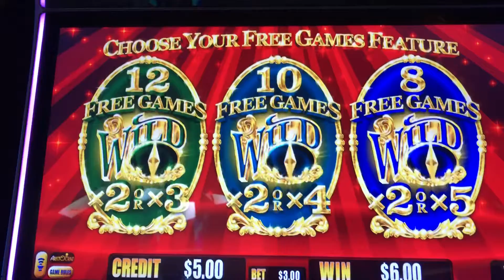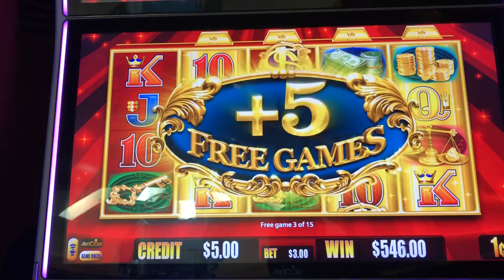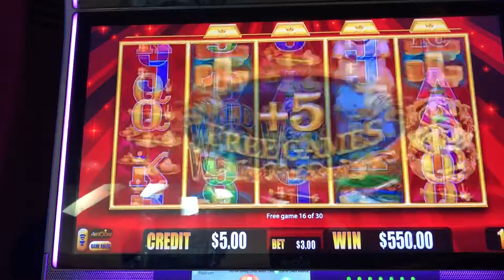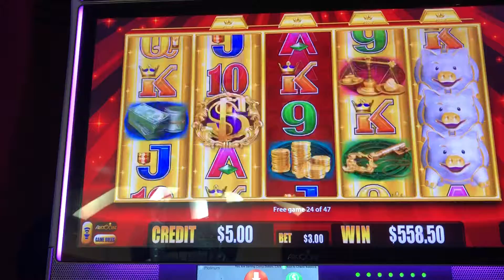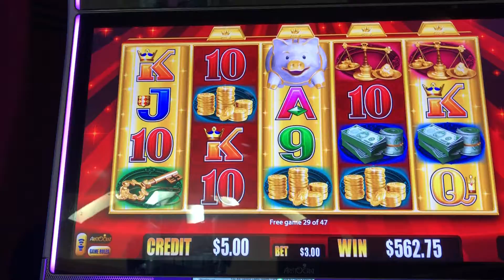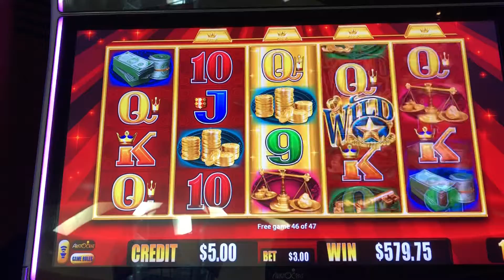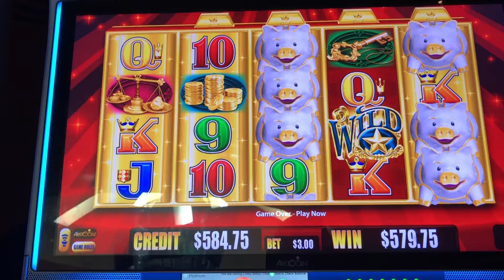Slot machine bonus hit with 40 dead spins unbelievable. 😡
47 free games with 40 dead spins. That hurt. Still paid well for a 3.00 push.